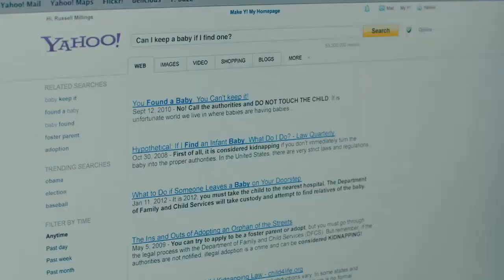ADOPT A HIGHWAY 2019 Trailer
¡Mira el tráiler oficial de Adopt a Highway con Ethan Hawke!